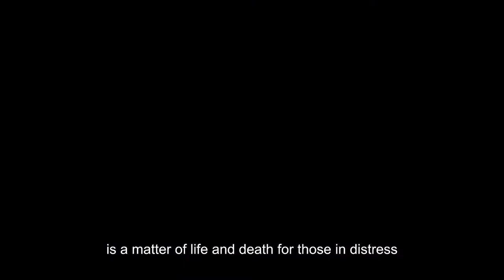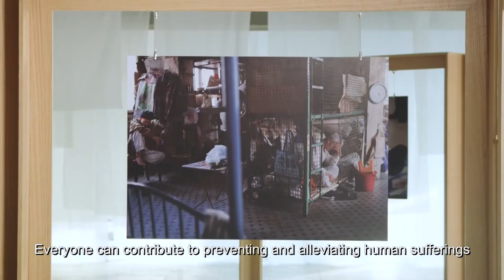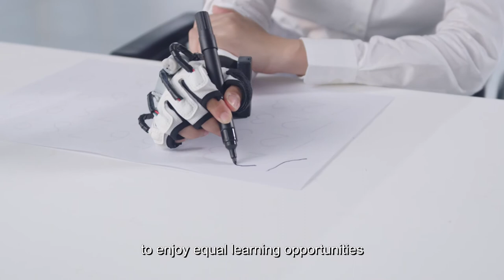Hong Kong Red Cross Service Video 2020 (English Subtitle)